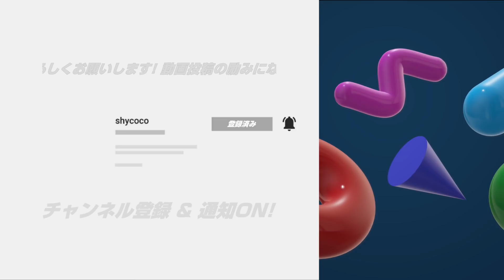[Human: Fall Flat] #422 すべてが四角い世界!? 攻略したらトラブル多発… [ヒューマンフォールフラット 攻略]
今回遊んだステージ!
Square by 阿怪是只小怪兽 | Steamワークショップ